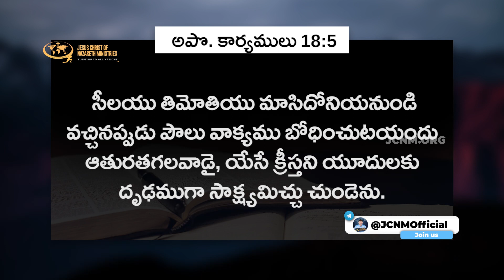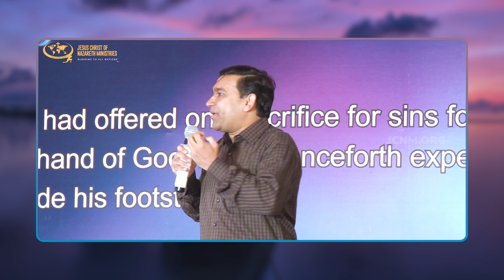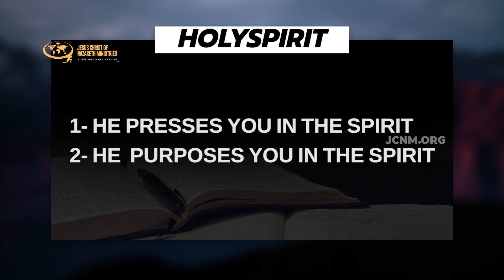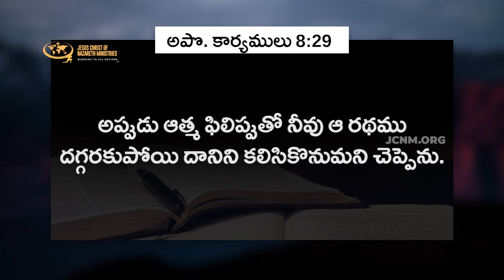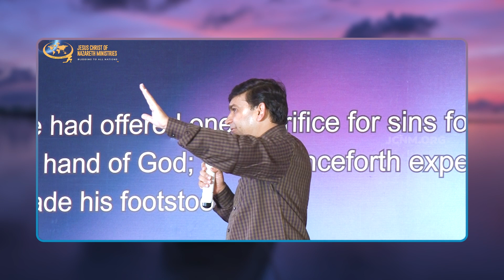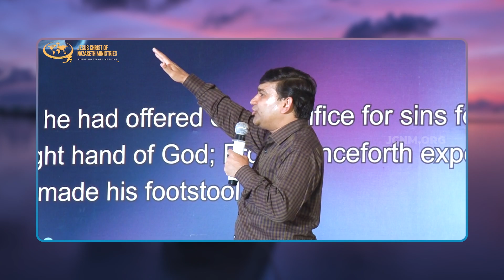మన జీవితములో పరిశుద్ధాత్ముని ముఖ్యమైన పాత్ర ఏంటీ ? | JCNMDailyBread | 05 Nov 2022